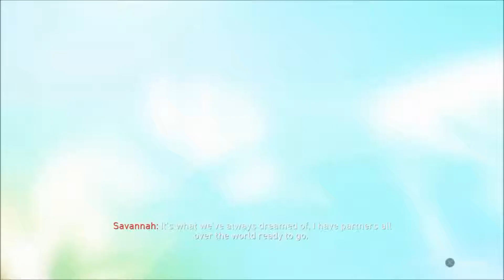Call of duty Black ops 4 / Campaign with Crash !!!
Third episode with my favorite specialist Crash ;)